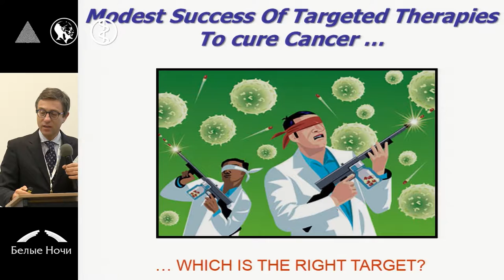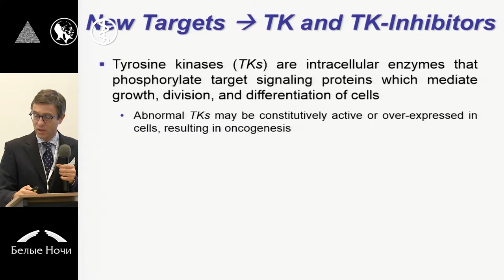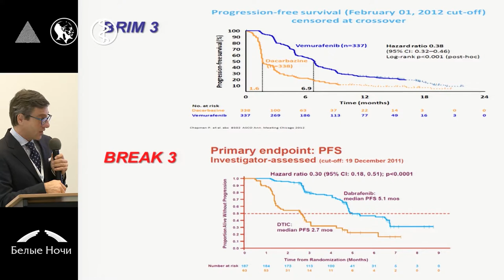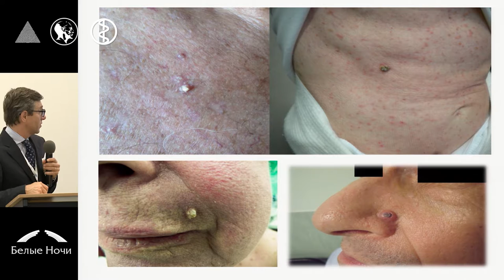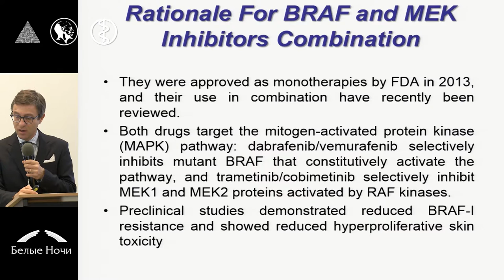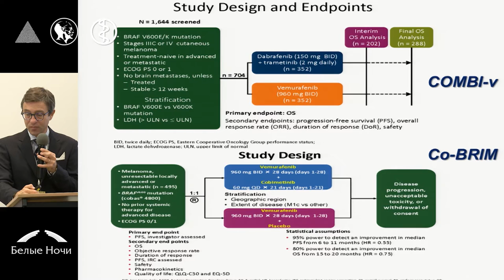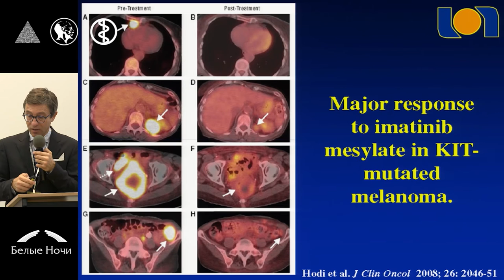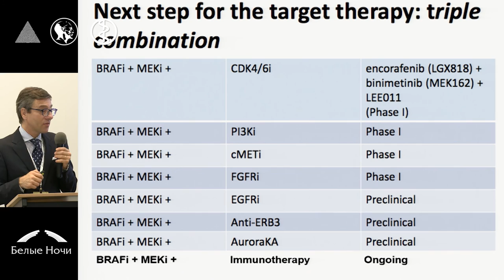Системная терапия метастатической меланомы: таргетные препараты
Pier Francesco Ferrucci (Милан, Италия)
Европейская школа онкологии «Меланома». Петербургский онкологический форум «Белые ночи» 2015